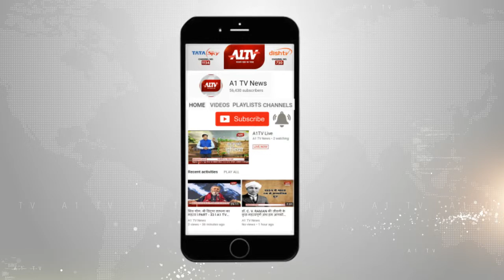राजद ने पकड़ी महागठबंधन से अलग राह...